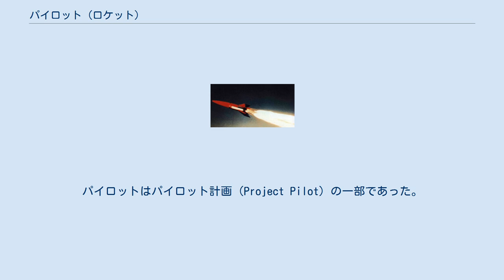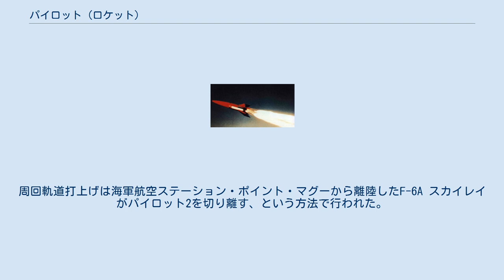パイロット (ロケット)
パイロット（NOTS-EV-1 Pilot、別名: NOTSNIK）はアメリカ海軍のNOTS（Naval Ordinance Test Station）が開発していた使い捨て型ロケット、衛星攻撃兵器。
 1958年7月から8月の間に10基が発射され、その全てが失敗した。
これは周回軌道を目指した初の空中発射ロケットであったが、軌道に到達したと記録されることはなかった。
周回軌道を目指した初回および3回目の打上げでは、ニュージーランドのトラッキング施設が宇宙機からの微弱な信号を受信したと報告している。
しかしこの報告は確証されず、軌道に到達した物体としてカタログ登録されることもなかった。
パイロットはパイロット計画（Project Pilot）の一部であった。
 パイロット計画は1958年8月にキャンセルとなり、NOTS-EV-2 Calebが後を継いだ。
この計画は1994年まで機密情報となっていた。
 パイロット1とパイロット2の2つのバリエーションが存在した。
パイロット1は2段目から4段目がバトルシップであり、大気圏内試験としてチャイナ湖から地上発射された。
パイロット2は空中発射バージョンであり、周回軌道打上げ（orbital launch）に使用された。
周回軌道打上げは海軍航空ステーション・ポイント・マグーから離陸したF-6A スカイレイがパイロット2を切り離す、という方法で行われた。
10回の打ち上げのうち、4回がパイロット1で、残りがパイロット2であった。
 パイロット1の地上発射 パイロット2